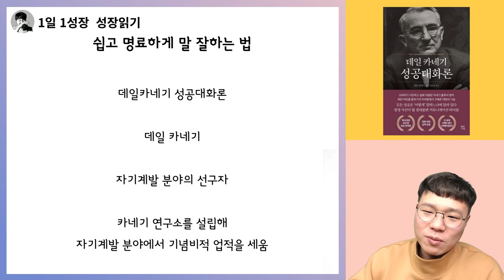아주 쉽고 명료하게 잘 설명하는 법 I 데일카네기 I 성공대화론 6